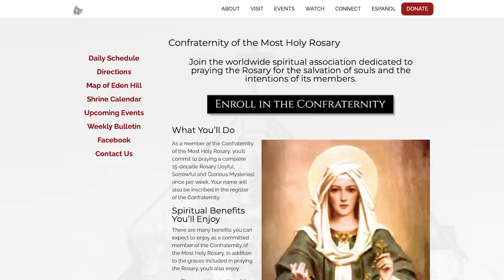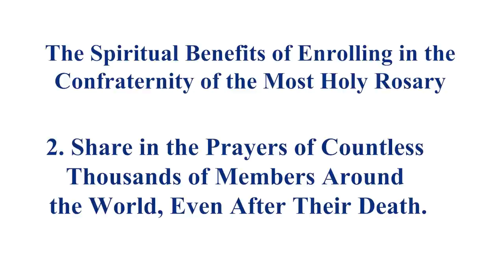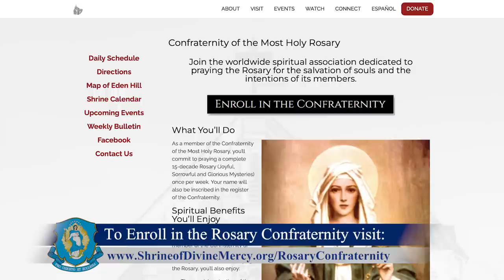Lepanto and the Rosary Confraternity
Join Fr. Chris Alar, MIC, as he explains Lepanto and the Rosary Confraternity.